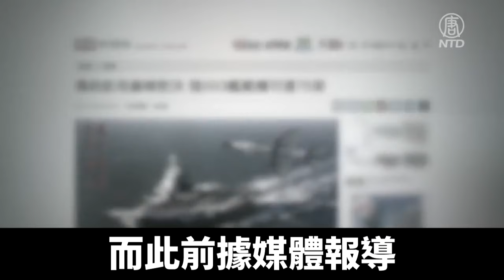專家解析中共第三艘航母的實際戰力｜@ChinaBreakingNewsTV ｜20211115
中共的第三艘自製航母003型，不僅外觀，就連噸位數，據說都與美軍的福特號相近。此前美國國會曾在報告中指出，003型的排水量可能接近10萬噸。

專家和媒體預測，幾個月內，003航母，就能下水。

而它的起飛方式，是軍事界最為關注的。

中共的遼寧號和山東艦，使用的都是老舊的飛機滑跳起飛系統（ski jump-style takeoff systems），這讓戰鬥機起飛時就耗費相當多的內部燃料，嚴重削弱有效載荷。

此前多家媒體都有提到，003型很可能採用類似美軍福特級航母的電磁彈射（Electromagnetic Catapult）。

CSIS報告對於這一傳言未置可否，只表示003航母可能將採用彈射系統（CATOBAR），能以更快速度發射更多種類且搭載更多彈藥的軍機。

台灣軍事專家亓樂義表示，中共目前正在試驗蒸汽彈射和電磁彈射，但003航母採用哪種方式，至今未有官方證實。如果真的越過蒸汽彈射，直接從滑跳式變為電磁彈射，這確實是一項重大突破。

台灣軍事專家亓樂義：「前幾天（美國）公布了《中國軍力報告書》，只講中國003航母是採用彈射方式，但沒有說是電磁彈射還是蒸汽彈射。」

不過，亓樂義指出，003航母是常規動力潛艦，不是核動力潛艦。如果使用電磁彈射，它的電從哪裡來，也很重要。

亓樂義：「美國的航母電磁彈射，它是核動力的，那個沒有問題。中國你是常規動力，你電從哪裡來？據說它有一個全電的發動系統，那這也是一個突破。所以就是我們現在在看。」

此外，航母戰力的重要指標之一，是艦載機的數量。

有媒體分析，003的艦載機最高可達70多架。

而此前據媒體報導，遼寧號只能搭載24架殲-15，山東艦可搭載36架。

亓樂義：「第三艘可不可以加到5、60架？從噸位上來說，應該是可以。也就是說，它的艦載機的數量也跟美國的數量也接近了。那我請問你，你要如何去使用？怎麼樣讓艦載機的妥善率、出行率，達到一個最高的指標？這個需要很多年啊！」

據CSIS此前數據，1949年到1988年的40年間，美國海軍和陸戰隊共損失12,000架戰機，死亡8,500名飛行人員，才將美國海軍和海軍陸戰隊飛機的事故率，降低到與美國陸軍相同水平。

而中共海軍在2015年，才正式認證了國內訓練的首批殲-15飛行員。

因此，003航母的艦載機飛行員、指揮官和後勤人員的操作熟練程度，仍然是個未知數。

亓樂義：「我請問你中國，有好多武器裝備了，你的訓練怎麼樣呢？一切都是從頭開始吧！需要好幾年，你才能夠形成真正的戰力。這可不是開玩笑的。因為你的技術已經是跨越了，你要變得成熟，你可能需要的磨合時間跟學習這個新技術的時間，可能比別人要更長。」

亓樂義指出，另一個重要的觀察指標，是艦載固定翼預警機，空警-600，會不會用在003航母上？

亓樂義：「美國是全套的，有空優機，對地打擊的，電子干擾的，還有指揮控制的，它是一整套的一個飛機的編隊出去來跟你打的。你中國現在只有殲-15，你只有空優機，你其它都沒有，你怎麼跟人家打？所以第三艘，你沒有預警機就沒得比，你有預警機再來比，我不是說直升機的預警機，是固定翼的空警-600。你直升機的預警機能夠飛多遠，你能看多遠？那很有限。」

亓樂義表示，如果這方面中共不能夠突破，雙方在海上打擊群快接近時，那就是美國先看到中共，而中共還看不到美軍。